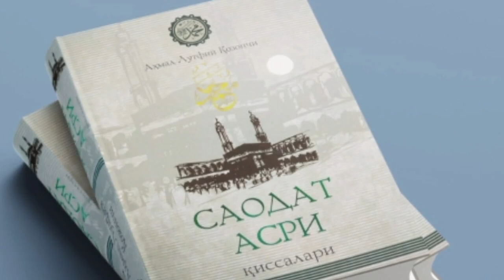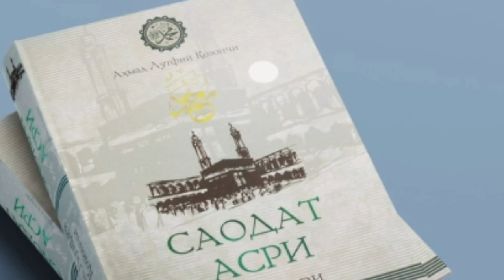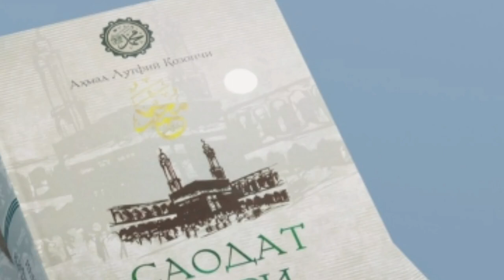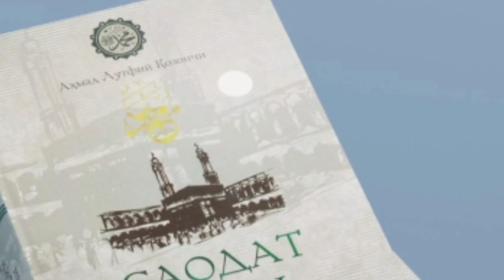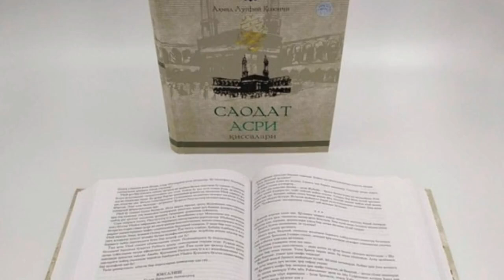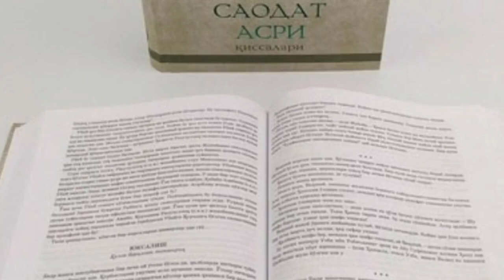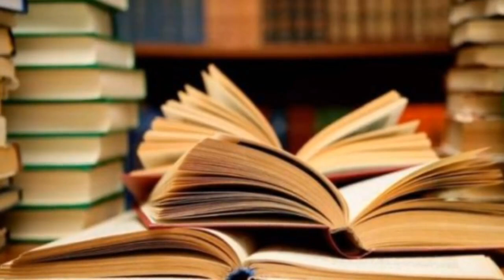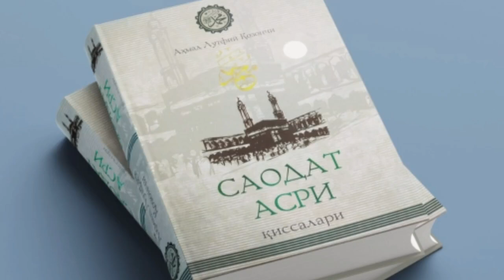Saodat Asri Qissalari 59 - qism, Baxrayndan kelgan ''Jizya''.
..Assalomu alaykum.